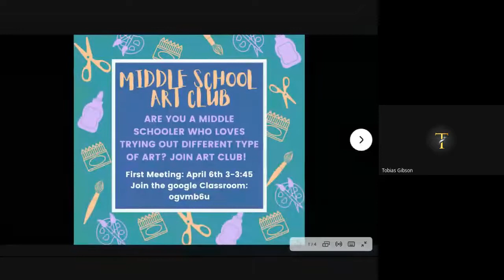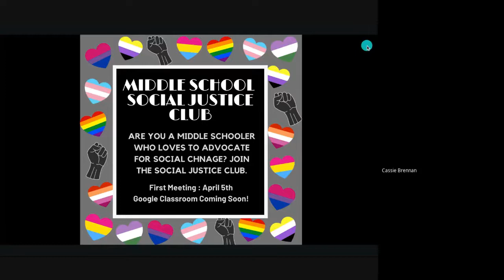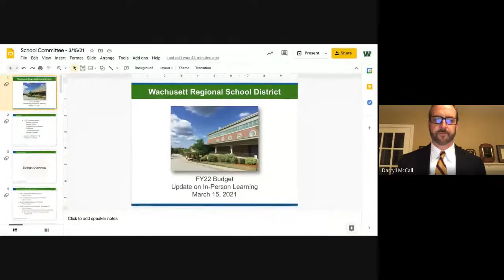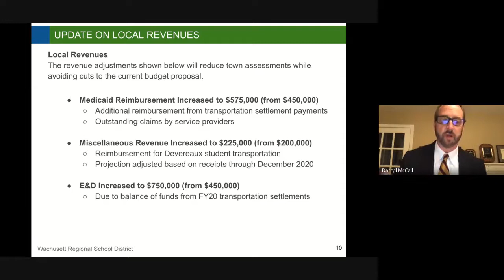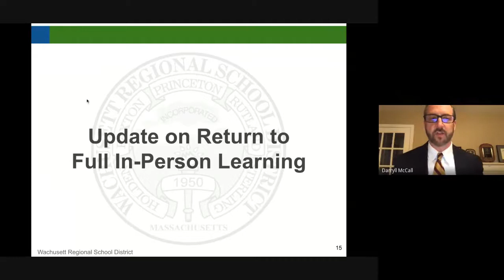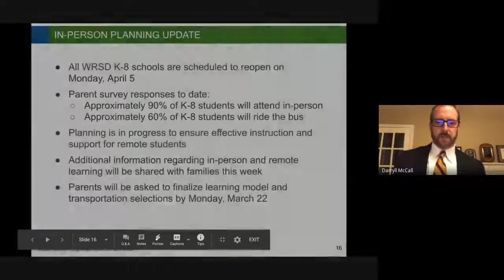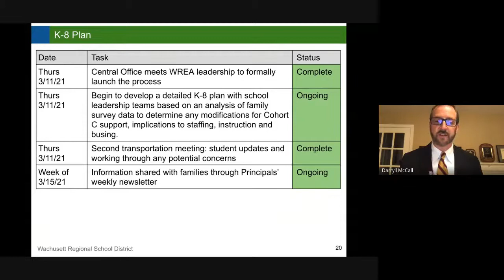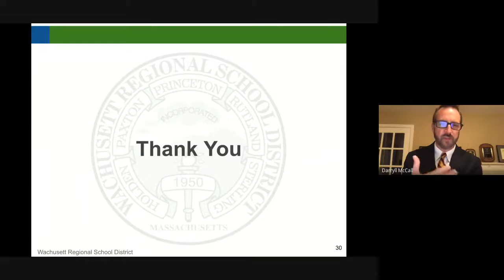Regular Meeting 3-15-21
Regular School Committee Meeting held on 3-15-21